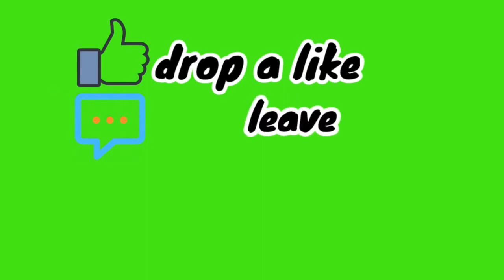Crafting a Japanese-Style Mirror Frame with Built-In Coat Hanger | Screw-Free Woodworking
Dive into the art of traditional Japanese woodworking as we guide you through the creation of a stunning mirror frame with an integrated coat hanger, all without the use of screws. Discover the intricate joinery techniques that have been passed down for generations, allowing you to create a functional yet aesthetically pleasing piece that blends seamlessly into any space.

Join us on this woodworking journey, where precision and craftsmanship combine to bring a touch of Japanese elegance to your home decor. Unveil the beauty of screw-free construction and embrace the essence of timeless design.